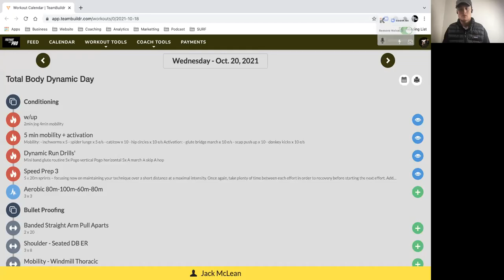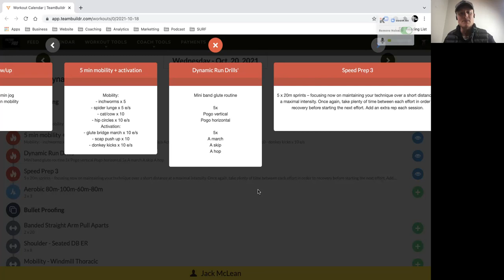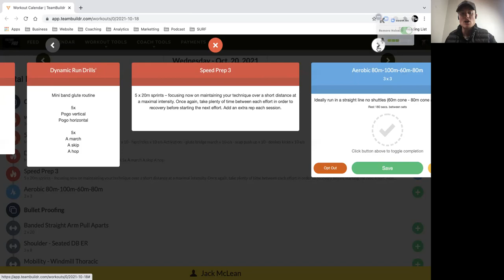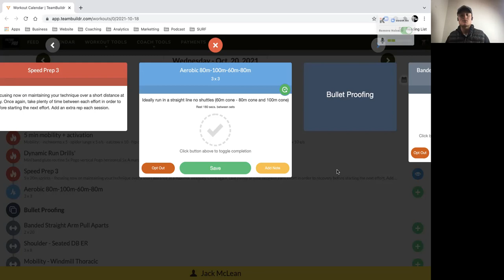Online AFL Strength & Conditioning Program Free Run Session Example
Learn more about how to Prepare Like a Pro and Get Fitter. Faster. And Stronger

Our online strength & conditioning program is tailored to your playing position, goal-specific so we take into account whether you want to gains size, reduce weight or maintain! This strength & conditioning program will take your game to the next level.

GOAL:
We are People first, Results-driven, and want our athletes to understand what they need to do to get better!
This program will give you a competitive edge, through AFL standard coaching and programming.

EXPECT:
Increased motivation and energy
Improve lean muscle mass
Achieve clarity on goals
Learn new movements
Increase functional fitness

3. For a free 7 day trial on our online strength & conditioning program fill out this link: